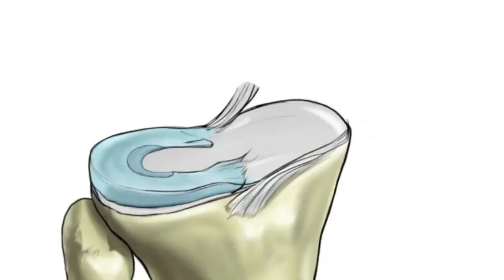Why a biologic knee replacement is better than a bionic knee replacement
The Stone Clinic in San Francisco is at the forefront of orthopedic surgery. We take a biologic approach to treating joint injuries and arthritis, focusing on repairing the knee, shoulder, and ankle.
Bionics
"Bionic" may sound superhuman but as far as we're concerned, nothing can beat biology. Artificial joint replacements are sometimes necessary but often they are not. They can and should be avoided if possible. Unfortunately, most artificial material will eventually fail and although patients often return to normal activity, there's a tendency to be more protective of bionic joints.

Biologics
We take a natural, biologic approach to healing joints. Rather than using artificial materials, our goal is to figure our how our body responds to an injury and then stimulate that response, making it faster and more directed. Using the biologic approach, we can put back a new meniscus cartilage, re-grow the articular cartilage or re-build the ligaments of the knee in order to reconstruct that joint. Our patients go confidently back to impact sports and other strenuous activities.

Complimentary Phone Consultations are available for patients outside the San Francisco Bay Area.